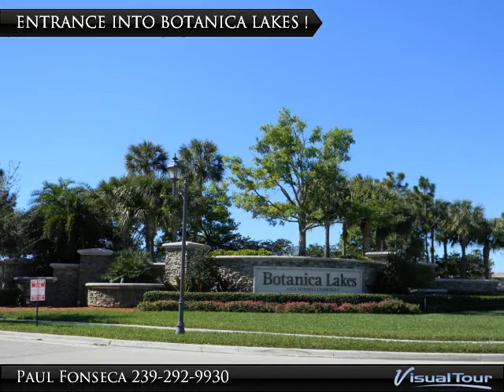BOTANICA LAKES - A PLACE ANYONE COULD CALL "HOME"!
AMENITIES INCLUDE A FABULOUS COURTYARD-STYLE CLUBHOUSE AND A 7 ACRE RECREATION AREA THAT FEATURES A SOCIAL HALL, FITNESS CENTER, CHILDREN'S ACTIVITY CENTER, AEROBICS STUDIO, RESORT-STYLE POOL, A WATER PLAY AREA, TENNIS, BASKETBALL COURTS, AND TOT LOT!

Presented By:
Paul Fonseca, Weichert, Realtors On The Gulf